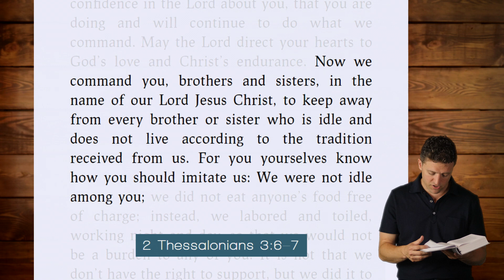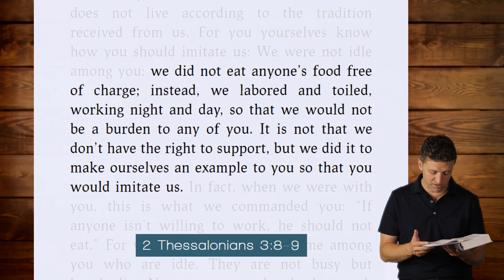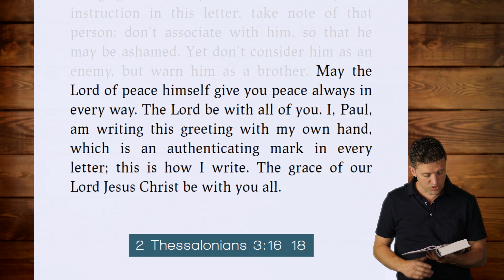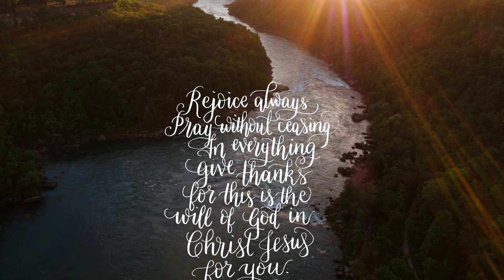2 Thessalonians 3 - No Eating?!?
Paul get's serious about idleness in the church. He let's the Thessalonians know that if they aren't willing to work, they should get to eat!! Let's read about that today.